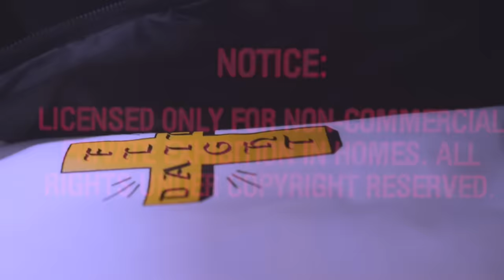Bugoy na Koykoy - Kaya Ko Kase (Official Music Video)